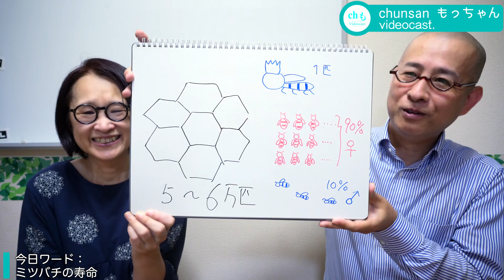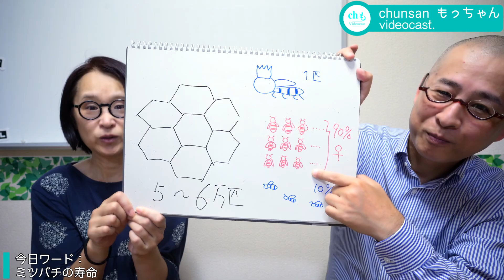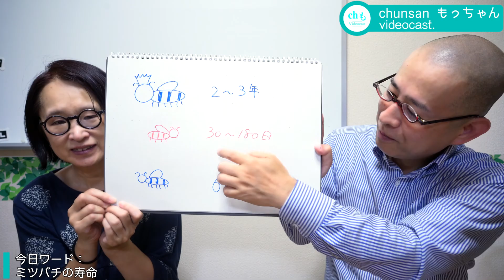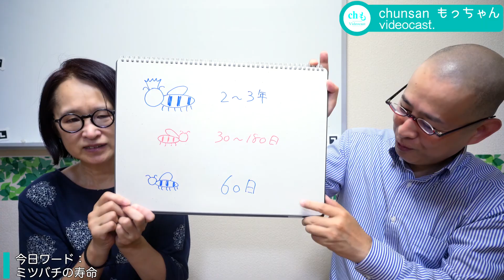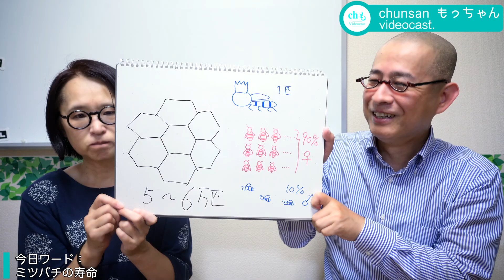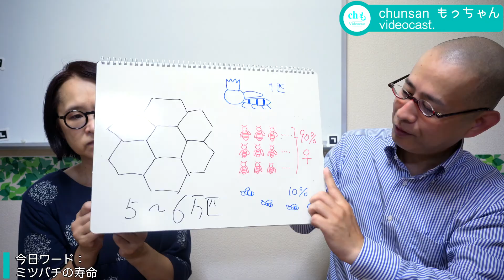【きょうワード:#154(字幕あり)】ミツバチの寿命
ミツバチの寿命は季節によって大きく変わります。
ミツバチの生き方から、この世界の素晴らしい多様性が見えてくるようです。